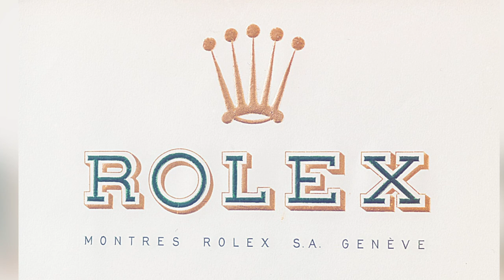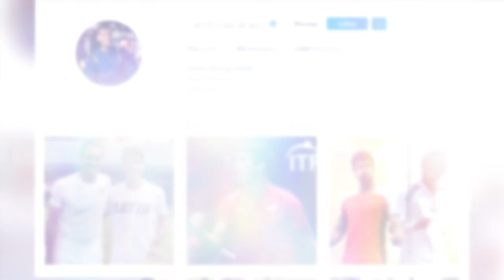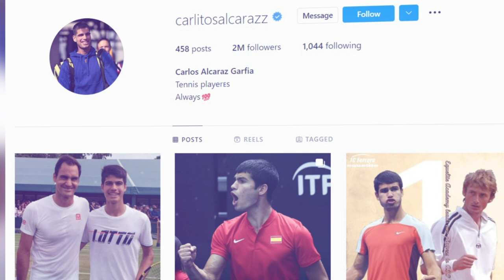Carlos Alcaraz Lifestyle, Net Worth And New Babe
Carlos Alcaraz Garfia is only 19 years old and 15 of those years he has spent playing tennis. He started when he was only 4 under the tutelage of his father, who was also a professional tennis player before Juan Carlos Ferrero took him under his wings and helped him towards his professional career. To call his career a success would be an understatement. Alcaraz is one of the most successful tennis players for his age, both in terms of titles and earnings. As some of the biggest companies in the world want to work with the young superstar who seems to be just getting started after his recent US Open win.